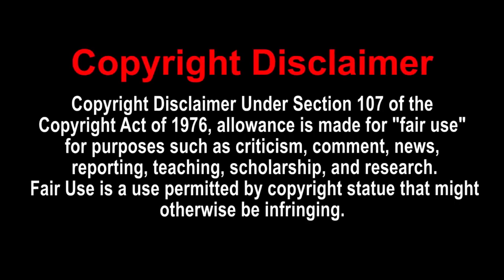SMG4 If Mario Was In... ROBLOX [REACTION MASH-UP]#77